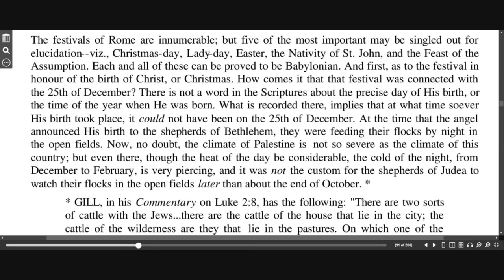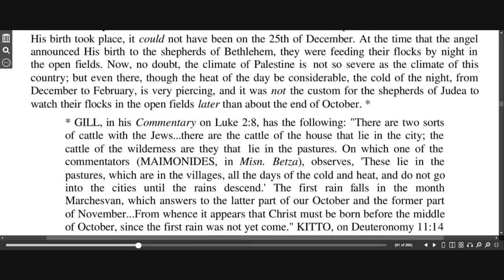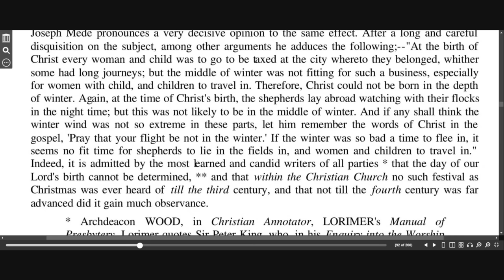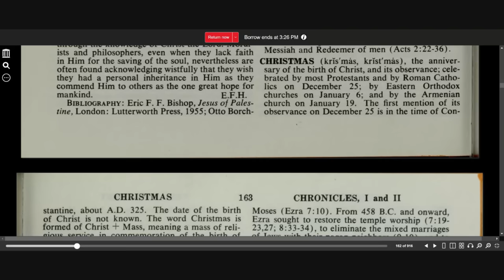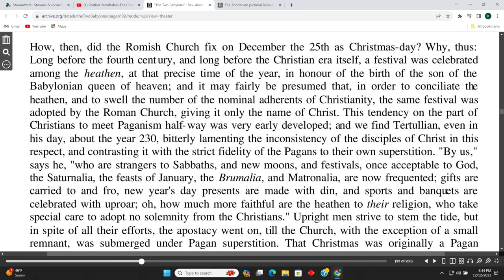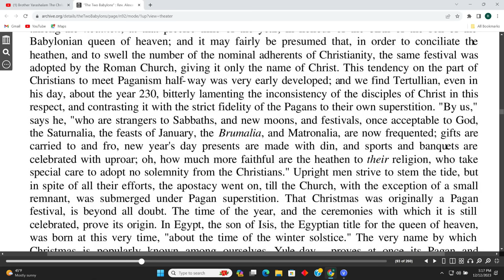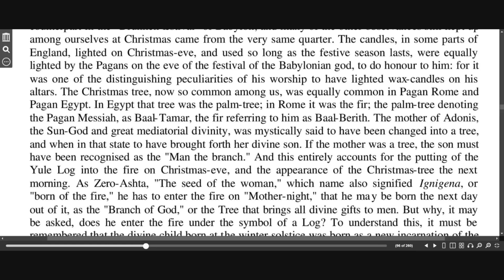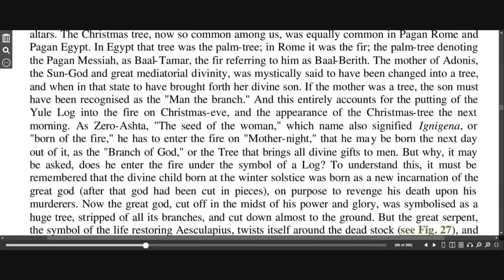The Hidden History Of Christmas: Pagan Origins Of Babylon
The Hidden History Of Christmas: Pagan Origins Of Babylon. 🎁 Brace yourselves for the ultimate Yuletide Extravaganza! 🎉 Join us on a magical journey where the traditions of Christmas and the ancient celebration of Saturnalia collide in an explosion of joy, merriment, and historical wonders! 🌌✨

🔔 Ring in the Cheerful Chaos! 🔔
Get ready for a rollercoaster of holiday hilarity as we blend the modern-day festive spirit with the ancient Roman revelry of Saturnalia. From festive feasts to merry mayhem, this video promises to be your one-way ticket to a celebration like never before!

🎅 Santa Meets Saturnus: A Mythical Mashup! 🌠
Witness the merging of myths as jolly old Saint Nick encounters the Roman god Saturnus in a festive face-off of legendary proportions! Who will emerge victorious in this clash of holiday icons? Grab your popcorn and find out in this whimsical showdown!

🎇 Ancient Traditions, Modern Twists! 🎄
Discover the surprising similarities between Christmas and Saturnalia, as we unravel the threads that connect these two festive epochs. From gift-giving extravaganzas to the symbolic significance of evergreen decorations, you'll be amazed at how the past echoes in our present-day celebrations.

🕰️ Time-Traveling Tinsel: Decking the Halls Across Centuries!
Embark on a time-travel adventure as we explore how holiday decorations and traditions have evolved over the centuries. Witness the transformation of Yule logs, wreaths, and festive attire from ancient Rome to the modern-day Christmas we know and love!

🎶 The Soundtrack of Saturnalia: Groovy Gods and Jingle Bells! 🎵
Immerse yourself in a musical medley that spans the ages, featuring a fusion of ancient Roman tunes and classic Christmas carols. Your ears are in for a treat as we blend the beats of Saturnalia with the familiar jingles of the holiday season!

Help us make this festive fusion go viral by spreading the joy far and wide!

🚀 Get Ready to Ho-Ho-Hold on Tight! 🚀
This holiday hybrid is about to take your festive spirit to new heights. So grab your toga and Santa hat, hit play, and let the merriment begin! 🎅🌟